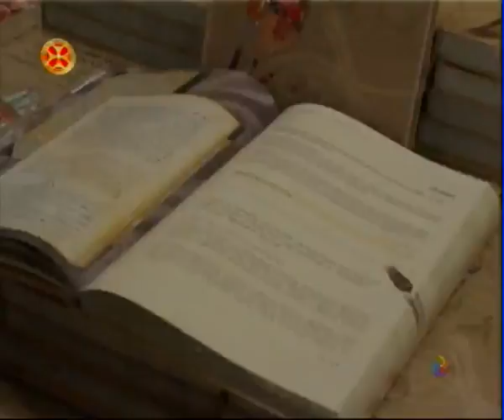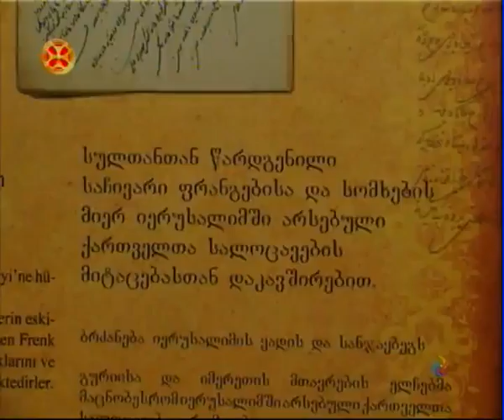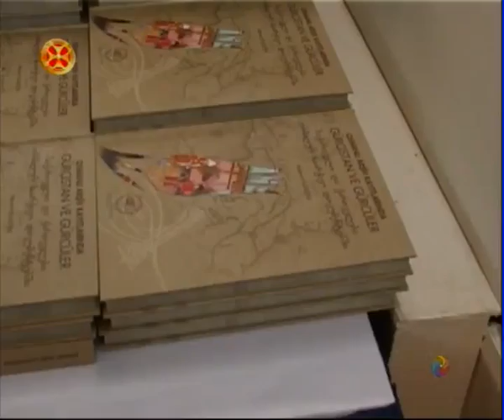George Kalandia. Art Palace.